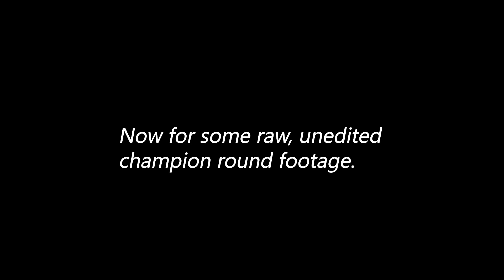Fall Guys: An Infuriating Masterpiece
This video features guests! Hazdaddys1im and Marz.

Come check me out on twitch!

Leave any comments/suggestions/feedback below! :)